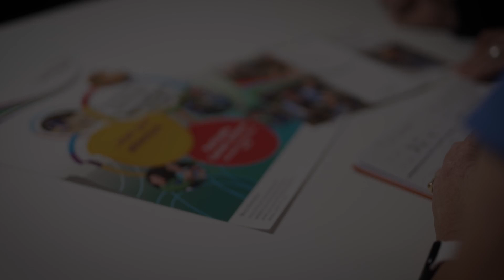The Duke of Ed – Kelvin Grove State High School participant Michael